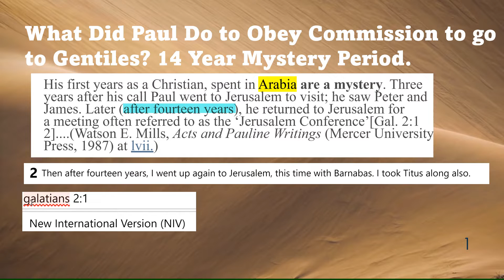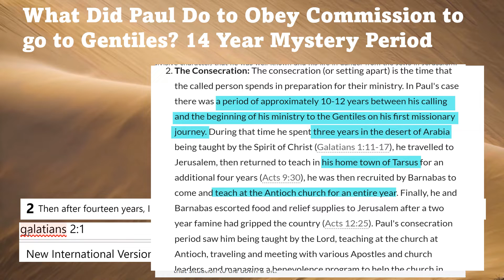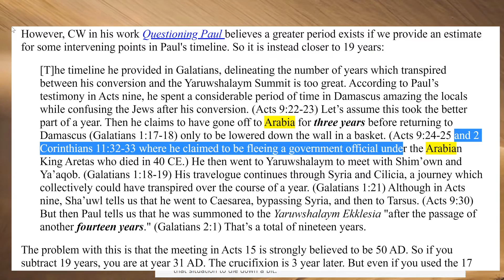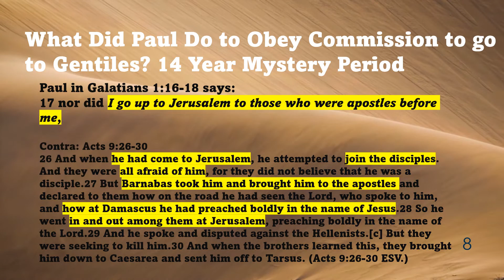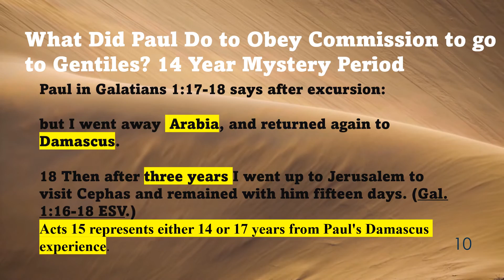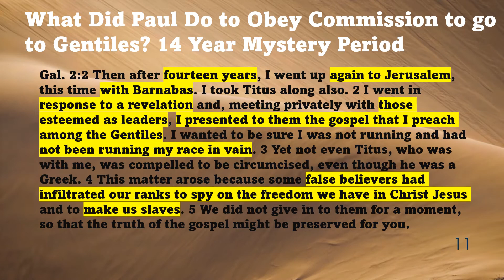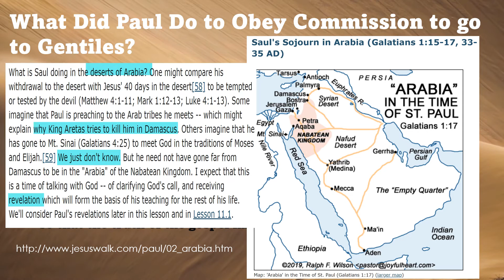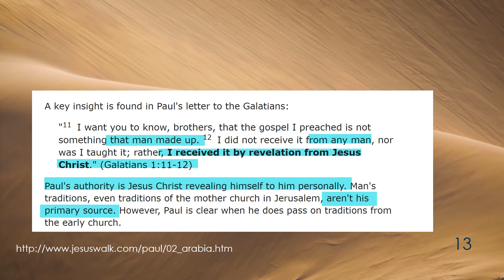What Did Paul Do to Obey Commission to go to Gentiles? 14 Year Mystery Period. Bio of Paul #2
Time-Line Problems Between Galatians 1:16-17 & Acts 9:26-30
Most authorities say Paul's words in Galatians signify he did not visit the apostles at Jerusalem until Paul was a Christian for 3 years - and then only saw Peter. See Galatians 1:16-17. The reason Paul did not do so is given in Acts 22:17-21 because Paul -- soon after his Damascus experience -- claims in a trance Jesus told him to "get out of Jerusalem" because the disciples will not believe Paul truly converted to Jesus.

Paul in Galatians 1:16-18 says:
 "I did not immediately consult with anyone;[b] 17 nor did I go up to Jerusalem to those who were apostles before me, but I went away into Arabia, and returned again to Damascus.
18 Then after three years I went up to Jerusalem to visit Cephas and remained with him fifteen days. (Gal. 1:16-18 ESV.)

This coincides with Paul's testimony in Court in Acts 22:17-21:

17 “When I had returned to Jerusalem and was praying in the temple, I fell into a trance18 and saw him saying to me, ‘Make haste and get out of Jerusalem quickly, because they will not accept your testimony about me.’19 .’21 And he said to me, ‘Go, for I will send you far away to the Gentiles.’” (Acts 22:17-21 ESV)

Was Paul's court testimony truthful?

Luke himself exposes the problem. Luke in Acts 9 says that soon after the Damascus experience recorded in Acts 9:1-7 that Barnabas in Acts 9:26-30 took Paul to Jerusalem to see the apostles, leading the reader to imply it actually happened:

26 And when he had come to Jerusalem, he attempted to join the disciples. And they were all afraid of him, for they did not believe that he was a disciple.27 But Barnabas took him and brought him to the apostles and declared to them how on the road he had seen the Lord, who spoke to him, and how at Damascus he had preached boldly in the name of Jesus.28 So he went in and out among them at Jerusalem, preaching boldly in the name of the Lord.29 And he spoke and disputed against the Hellenists.[c]. (Acts 9:26-30 ESV.)

Thus, Paul says in Galatians that immediately after his Damascus experience he did not go to Jerusalem to see the apostles, and swore in Acts 22:17-21 that the reason was Jesus in a trance told him to leave Jerusalem without seeing the apostles because they would not believe Paul's story.

But Luke records in Acts 9 that Barnabas had immediately after the Damascus experience taken Paul to see the apostles and "brought him to the apostles and declared to them" Paul's story.

The only reconciliation is that Barnabas brought Paul to the apostles but they must have refused to visit with Paul. Then Paul was debating in his mind whether to wait around and try again to see the apostles, and the Jesus of Paul's vision must have appeared in a trance to tell Paul to leave Jerusalem without seeing the apostles.

This may neatly explain the passages, but the problem remains because (a) Luke is clearly implying in Acts 9 that Paul was presented to the apostles, which would make Paul a liar in Galatians 1:16-17 and a perjurer in Acts 22:17-21, and (b) Paul too makes it appear in Acts 22:17-21 that he was never earlier in the presence of the apostles at all in Jerusalem.

Time-line Issue About the 14 Years Delay

Paul in Galatians also says he returned to Jerusalem 14 years later -- either from the 3 year point mentioned in Gal. 1:16-17 or from the point of conversion -- to hold the meeting recorded in Acts 15. Thus, Acts 15 represents either 14 or 17 years from Paul's Damascus experience.

However, CW in his work Questioning Paul believes a greater period exists if we provide an estimate for some intervening points in Paul's timeline. So it is instead closer to 19 years:

[T]he timeline he provided in Galatians, delineating the number of years which transpired between his conversion and the Yaruwshalaym Summit is too great. According to Paul’s testimony in Acts nine, he spent a considerable period of time in Damascus amazing the locals while confusing the Jews after his conversion. (Acts 9:22-23) Let’s assume this took the better part of a year. Then he claims to have gone off to Arabia for three years before returning to Damascus (Galatians 1:17-18) only to be lowered down the wall in a basket. (Acts 9:24-25 and 2 Corinthians 11:32-33 where he claimed to be fleeing a government official under the Arabian King Aretas who died in 40 CE.) He then went to Yaruwshalaym to meet with Shim’own and Ya’aqob. (Galatians 1:18-19) His travelogue continues through Syria and Cilicia, a journey which collectively could have transpired over the course of a year. (Galatians 1:21) Although in Acts nine, Sha’uwl tells us that he went to Caesarea, bypassing Syria, and then to Tarsus. (Acts 9:30) But then Paul tells us that he was summoned to the Yaruwshalaym Ekklesia "after the passage of another fourteen years." (Galatians 2:1) That’s a total of nineteen years.